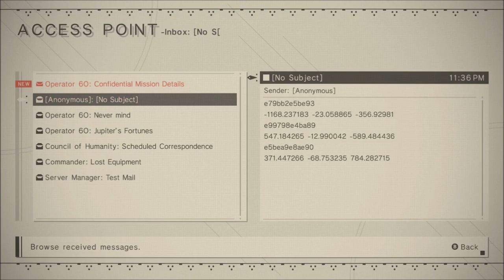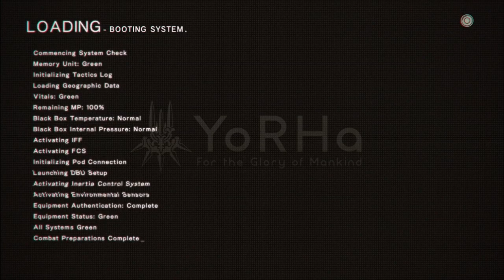NieR Automata Playthrough Part 5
Romeo and Juliet, but in machine lifeform.

This was livestreamed directly from my Xbox Series S using the Twitch App.